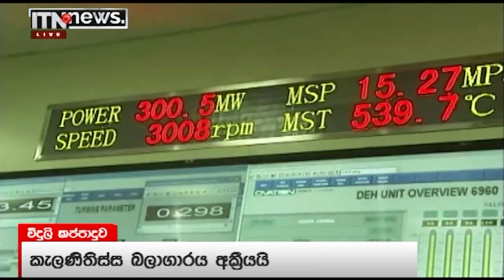ITN News 2022-02-24 | 12.00 PM